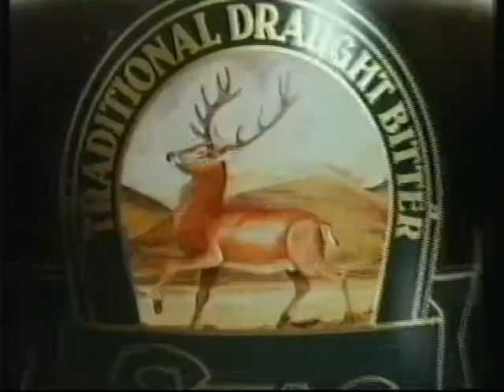Watney Combe Reid pubs advert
Early 1980s I believe.